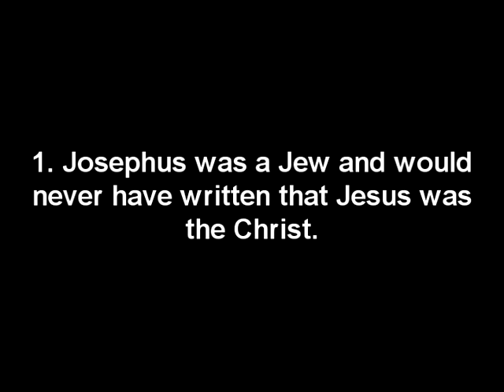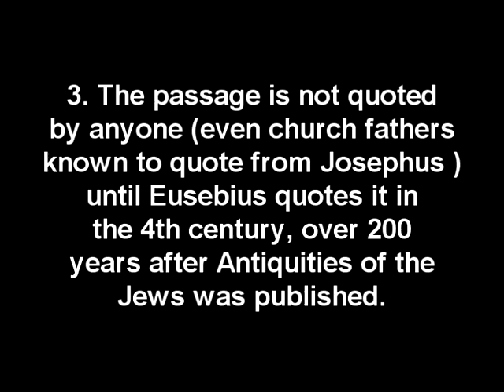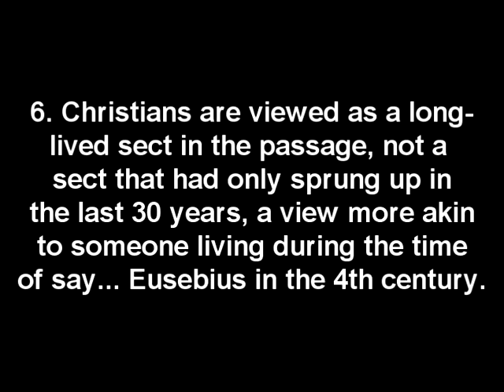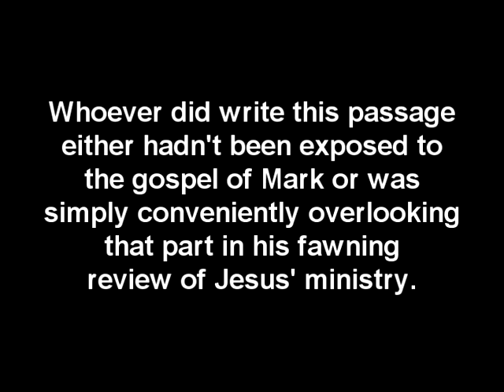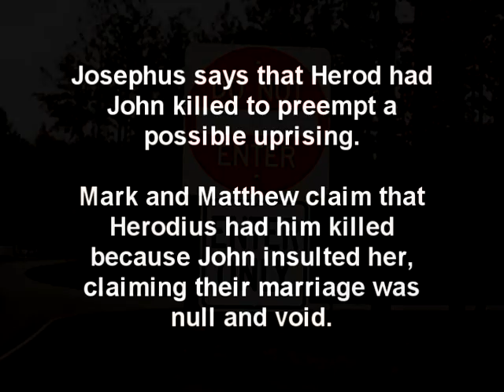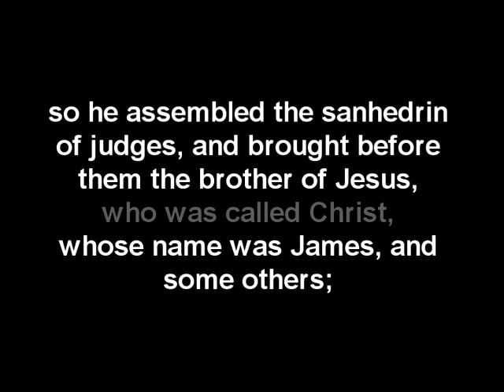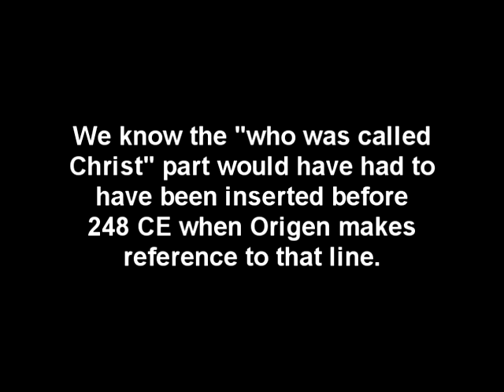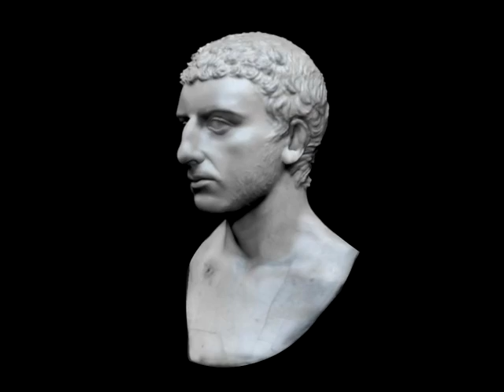Excavating The Empty Tomb - Part 15B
A very brief look at some of the reasons why the Testimonium Flavianum and the other reference to Jesus in Josephus' Antiquities of the Jews are later Christian insertions into the text.  Videos 15C, 15D and 15E are on the way and will examine the other writers such as Pliny the Younger, Tacitus, Seutonius, etc.

 Some links to more info regarding the authenticity of the two Josephus references to Jesus: